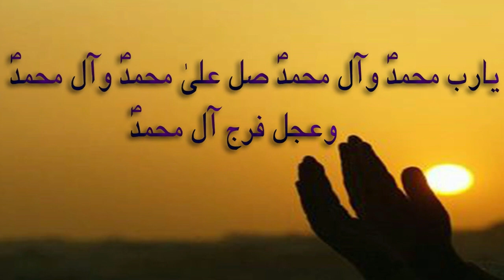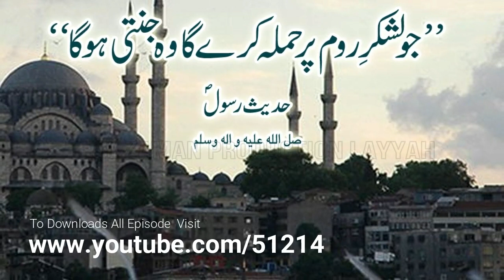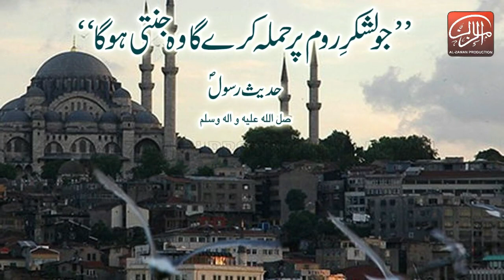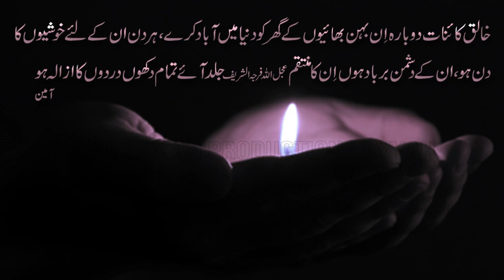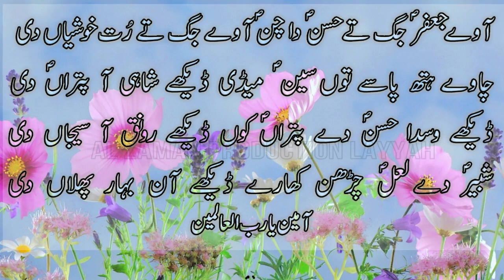History of Karbala Part-2/218 (Zohra tul Rome)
Real History of Karbala Part 002/218
Mozoo: Tayari Az Madena(Ibtdai Waqayat)
(Tareekh e Zohra tul Rome)
Book: Majalis-ul-Muntazreen By Makhdoom Muhammad Jaffar-uz-Zaman Naqvi al Bukhari Sarkar(dzt)
Presented by: Al Zaman Production Dist, Layyah 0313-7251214